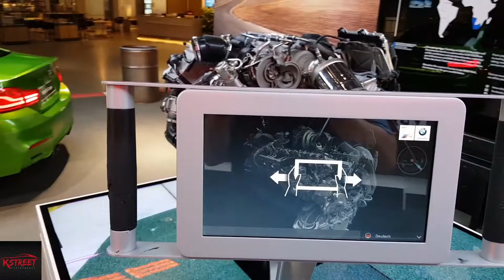Zufall BMW München II BMW Welt M4 M6 Museum Mini Location